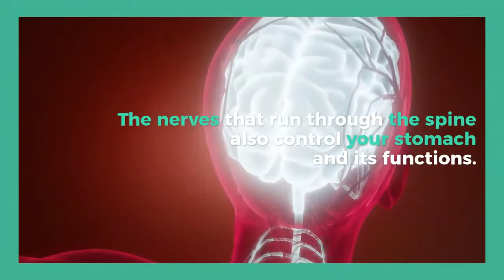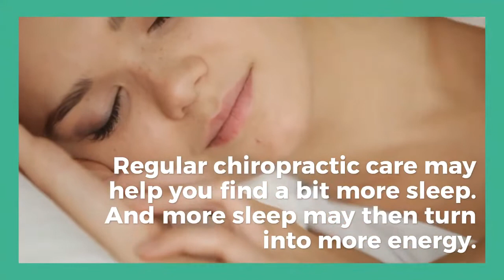Dr. Larry R. Ward Tulsa - Natural Health Associates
Dr. Larry Ward, D.C.
Natural Health Associates, LLC
5460 S. Garnett Rd. Suite H

We Provide Comprehensive Natural Health Services in Tulsa
Our clinic offers a comprehensive approach to affordable healthcare. We provide quick appointments and short waiting times. We take the time to listen, make a proper diagnosis and then offer real solutions designed to promote health, wellness and happiness.

Dr. Ward is a licensed chiropractor and certified acupuncturist. He is an adjunct professor at Tulsa Community College and his patients wake up feeling good every morning!
Dr. Ward is among the best Chiropractors in the Southwest, and is a frequent conference speaker who provides training in health, nutrition, and chiropractic technique.